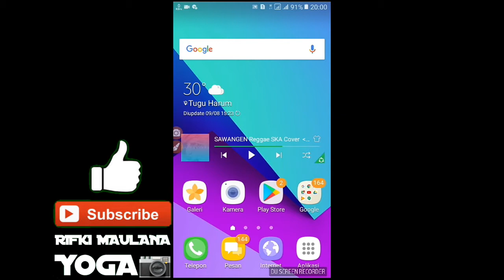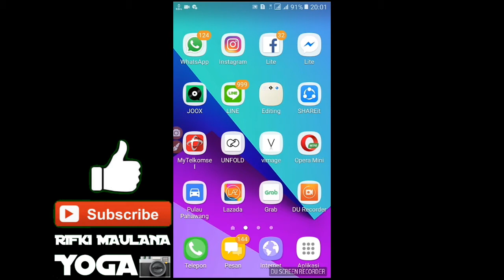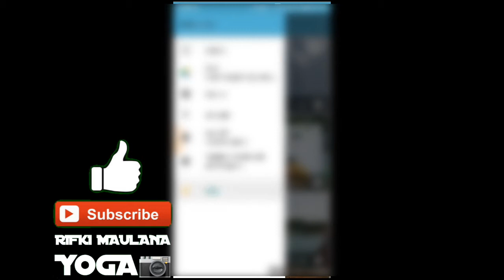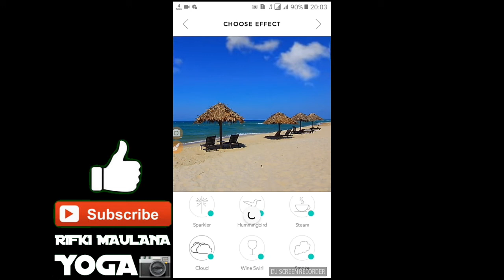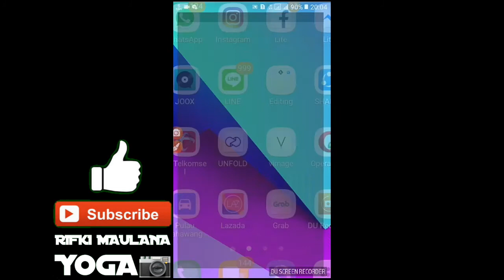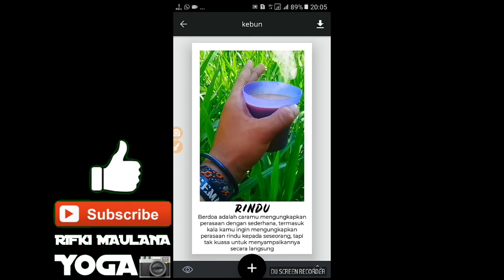Tutorial membuat foto bergerak menggunakan 2 aplikasi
Tutorial foto bergerak
Tutorial video
Tutorial hits
Tutorial insta story

Intro : legend apk
Pengedit video
-kinemaster Pro
-Du recorder

Pengedit foto
-eraser
-snapseed
-vimage

Handphone : Samsung J2 Prime 2018